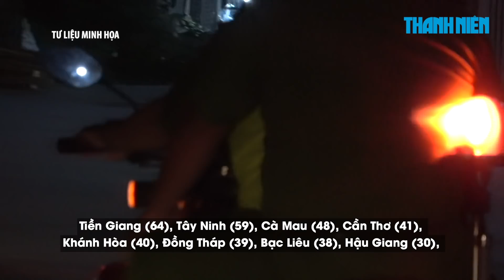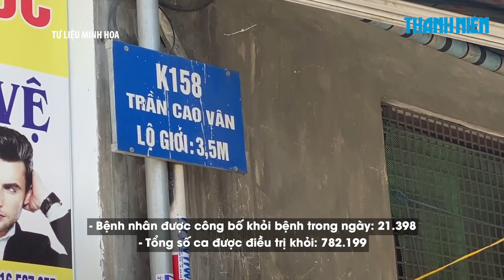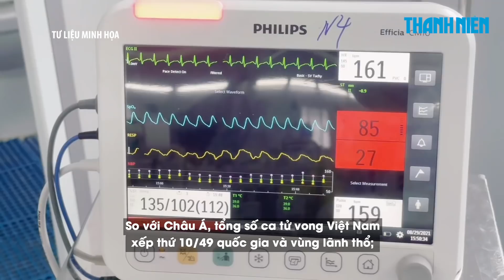Ngày 10/10: Cả nước 3.528 ca Covid-19, 21.398 ca khỏi | TP.HCM 1.662 ca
Bản tin Covid-19 ngày 10.10 cho biết tính từ 17h ngày 9.10 đến 17h ngày 10.10, trên Hệ thống Quốc gia quản lý ca bệnh Covid-19 ghi nhận 3.528 ca nhiễm mới, 21.398 ca khỏi bệnh.
Trong ngày, cả nước ghi nhận 113 ca tử vong tại 11 tỉnh, thành phố nâng tổng số ca Covid-19 tử vong lên 20.555 ca.
Thông tin về 3.528 ca nhiễm mới được công bố vào chiều 10.10 như sau:
- 15 ca cách ly ngay sau khi nhập cảnh.
- Các địa phương ghi nhận số ca nhiễm giảm nhiều nhất so với ngày trước đó: TP.HCM (-595), Sóc Trăng (-192), An Giang (-180).
- Các địa phương ghi nhận số ca nhiễm tăng cao nhất so với ngày trước đó: Đồng Nai (+87), Cần Thơ (+23), Trà Vinh (+21).
- Kể từ đầu dịch đến nay Việt Nam có 839.662 ca nhiễm, đứng thứ 41/223 quốc gia và vùng lãnh thổ, trong khi với tỷ lệ số ca nhiễm/1 triệu dân, Việt Nam đứng thứ 155/223 quốc gia và vùng lãnh thổ (bình quân cứ 1 triệu người có 8.529 ca nhiễm).
- Đợt dịch thứ tư (từ ngày 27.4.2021 đến nay):
+ Số ca nhiễm mới ghi nhận trong nước là 835.036 ca, trong đó có 779.382 bệnh nhân đã được công bố khỏi bệnh.
+ Có 7/62 tỉnh, thành phố đã qua 14 ngày không ghi nhận trường hợp nhiễm mới trong nước: Bắc Kạn, Tuyên Quang, Hòa Bình, Thái Nguyên, Điện Biên, Hải Phòng, Thái Bình.
+ Có 12 tỉnh, thành phố không có ca lây nhiễm thứ phát trên địa bàn trong 14 ngày qua: Quảng Ninh, Vĩnh Phúc, Bắc Giang, Phú Thọ, Ninh Bình, Bắc Ninh, Lạng Sơn, Sơn La, Yên Bái, Lào Cai, Hà Giang, Lai Châu.
+ Các địa phương ghi nhận số nhiễm tích lũy cao trong đợt dịch này: TP.HCM (410.128), Bình Dương (222.082), Đồng Nai (54.989), Long An (33.303), Tiền Giang (14.541).
VỀ TÌNH HÌNH ĐIỀU TRỊ
(Theo số liệu do Sở Y tế các tỉnh, thành phố báo cáo hàng ngày trên Hệ thống quản lý COVID-19 của Cục Quản lý Khám chữa bệnh, Bộ Y tế):
- Bệnh nhân được công bố khỏi bệnh trong ngày: 21.398
- Tổng số ca được điều trị khỏi: 782.199
Số bệnh nhân nặng đang điều trị là 5.014 ca, trong đó:
- Thở ô xy qua mặt nạ: 3.391
- Thở ô xy dòng cao HFNC: 788
- Thở máy không xâm lấn: 145
- Thở máy xâm lấn: 668
- ECMO: 22
Trong ngày, cả nước ghi nhận 113 ca tử vong tại 11 tỉnh, thành phố. Gồm: TP.HCM (82), Bình Dương (12), Ninh Thuận (6), Long An (4), Đồng Nai (3), Tây Ninh (1), Bình Phước (1), Đắk Nông (1), Đắk Lắk (1), Cà Mau (1), Bà Rịa - Vũng Tàu (1).
- Tổng số ca tử vong do Covid-19 tại Việt Nam tính đến nay là 20.555 ca, chiếm tỉ lệ 2,4% so với tổng số ca nhiễm.
- So với thế giới, tổng số ca tử vong Việt Nam xếp thứ 34/223 quốc gia và vùng lãnh thổ; Số ca tử vong trên 1 triệu dân xếp thứ 135/223 quốc gia và vùng lãnh thổ. So với Châu Á, tổng số ca tử vong Việt Nam xếp thứ 10/49 quốc gia và vùng lãnh thổ; Số ca tử vong trên 1 triệu dân xếp thứ 30/49 quốc gia và vùng lãnh thổ.
- Trong 24 giờ qua, cả nước đã thực hiện 174.669 xét nghiệm cho 351.495 lượt người. Số lượng xét nghiệm từ 27/4/2021 đến nay đã thực hiện 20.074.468 mẫu cho 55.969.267 lượt người.
- Trong ngày 9.10 có 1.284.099 liều vắc xin phòng Covid-19 được tiêm. Như vậy, tổng số liều vắc xin đã được tiêm là 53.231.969 liều, trong đó tiêm 1 mũi là 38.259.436 liều, tiêm mũi 2 là 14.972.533 liều.

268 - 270 Nguyễn Đình Chiểu, Phường Võ Thị Sáu, Q.3, TP HCM